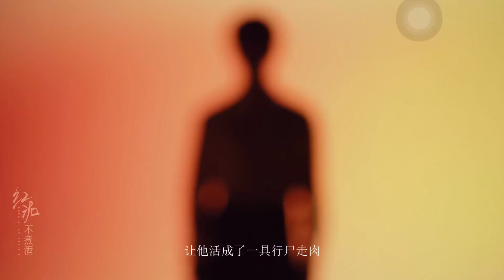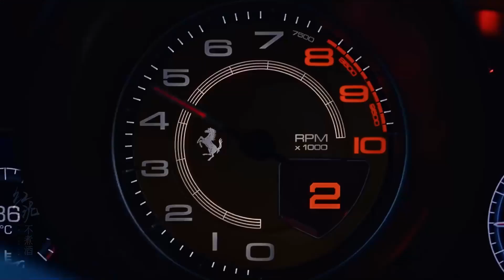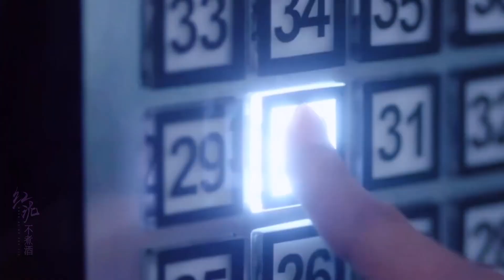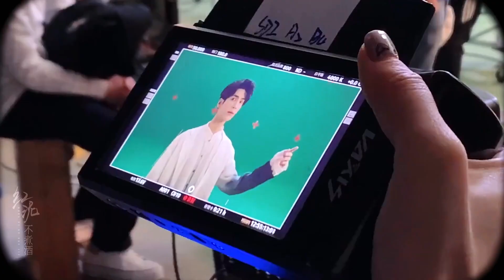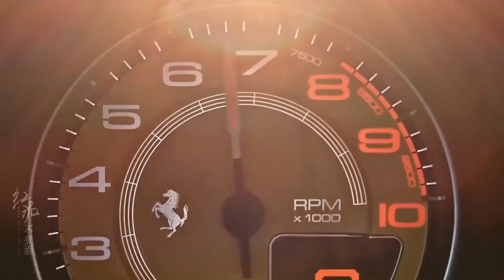ENG SUB【罗云熙 X 陈飞宇】“The CEO and his naughty lover” 千亿总裁和他的小作精 Luo Yunxi X Chen Feiyu | Immortality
【皓衣行杀青一周年纪念 [给你小心心] 中秋小甜饼】 《千亿总裁和他的小作精》 || 陈飞鱼×罗熙熙 || 捡个外星人宠成小作精 感谢@他千他 劳斯 回忆图[给你小心心]@雨田草心 劳斯的配音
剪辑/editor: 红泥不煮酒